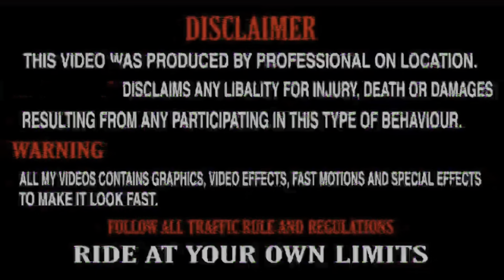New wrap done ho gaya Viral ke liye✨10 K special @Rtrvlogs7054